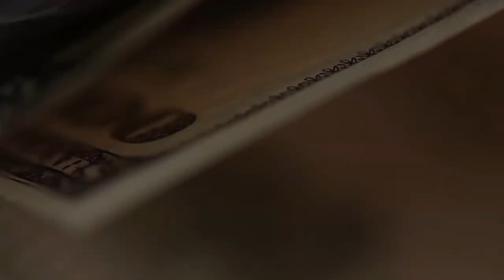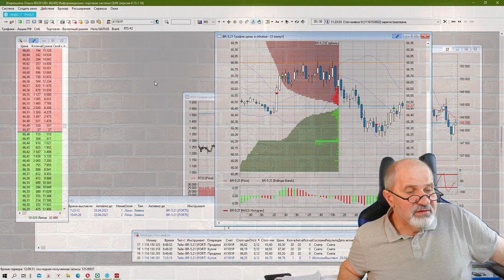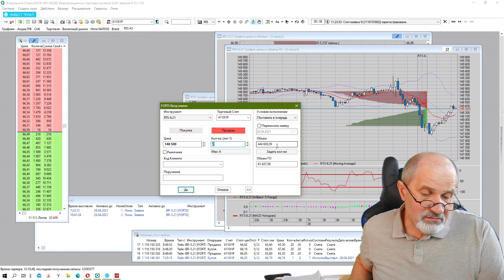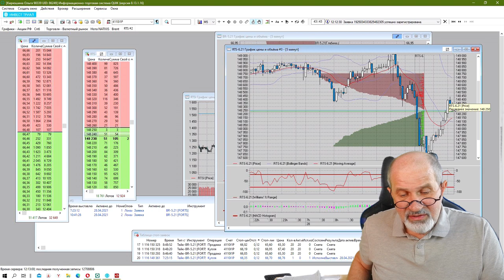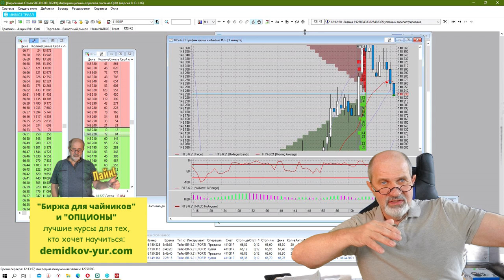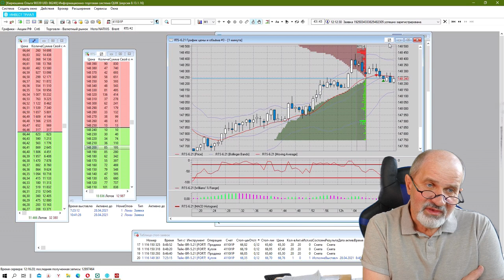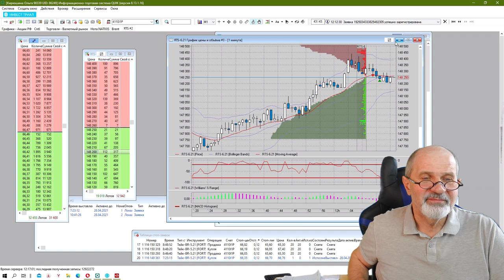Как обойти ограничения ЦБ для инвесторов.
Центробанк России всерьез взялся за регулирование фондового рынка, ограничив возможности для инвесторов покупать целый ряд инструментов, которые вполне востребованы на рынке и привлекательны для инвесторов. Сейчас многое стало доступно только лицам, имеющим статус квалифицированного инвестора. Мне предлагают брокеры получить этот статус или перенести его от одного брокера к другому. Как это сделать? Показываю на практике.

Брокерский счет в Открытии от меня или